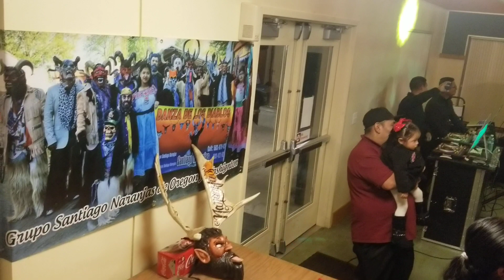Diablos santiago naranjas con banda tercera generación de Santa Catarina noltepec